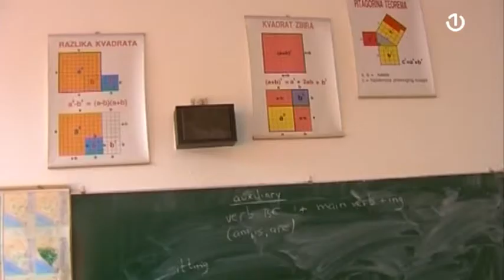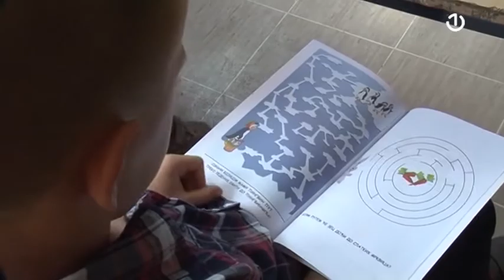Nastava za učenike osnovnih i srednjih škola u RS počet će na vrijeme